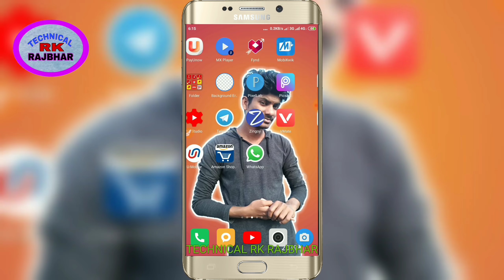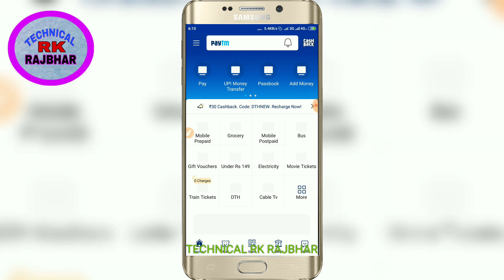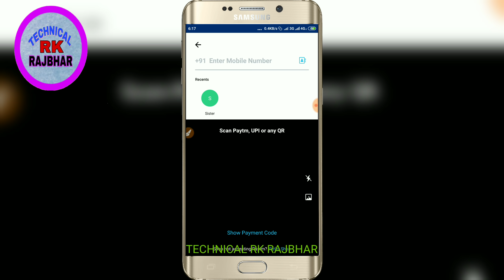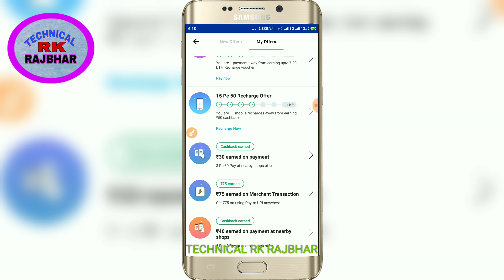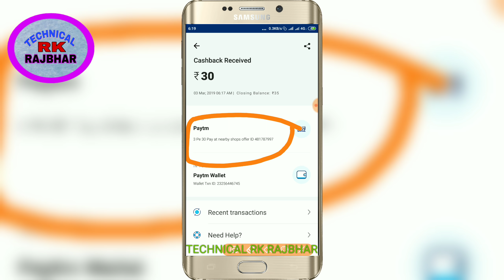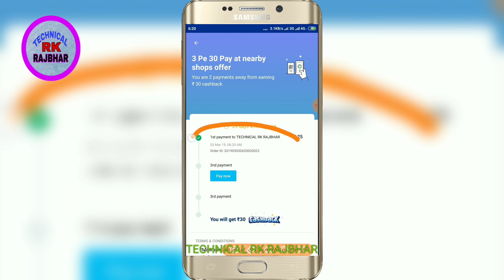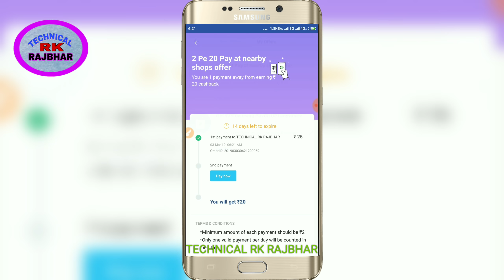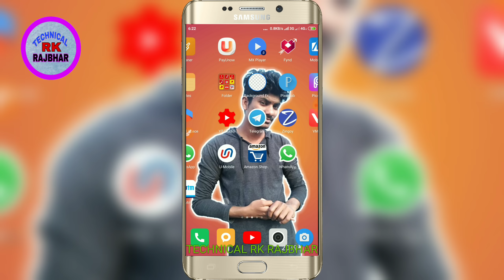Paytm 3 pe 30 and 2 pe 20 offer Live Count trick || ALL MERCHANT पे || 2019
दोस्तों आज में एक ऐसा ट्रिक लेके आ गया हूं जिसकी मदद से आप भारत में कही पे रहते हो और आपका merchent account कितना हु पुराना हो जो मैं ट्रिक बताया हु उसकी मदद से आप 100% 3 ले 30 और 2 पे 20 offer count कराकर अपने offer को complite कर सकते है । और जितना आपको कैशबैक मिलने वाला हो उतना कैशबैक अवश्य मिलेगा । लेकिन आपको वीडियो को पूरा देखना होगा

धन्यवाद

Your query

Paytm new scan pay offer | Paytm 3 pe 30 offer | scan pay offer |

Paytm New 3 pe 30 offer || paytm upi transaction offer || MONTHLY20 is back

Paytm Cash back Offer Today | Paytm 3 Pe 30 Scan & Pay Offer | paytm scan And Pay count Issue Solved

Paytm Scan & Pay Offer Not Count !! ALL PROBLEM SOLVED

How to payment paytm merchant 10 pe100 & 3 pe 30 near by shop offer | paytm 2 new merchant offer

Paytm 3pe 30 pay at Near by Shop Offer Counting Trick 2 pe 20 Problem Solve

Paytm 3 pe 30 offer || pay nearby and get 30 cashback

Paytm Today New 3 Pe 30 Cashback Offer Get ₹30 Free PayTm Cash Per Account

Paytm 3 pe 30 offer is working now. Live proof

Paytm All Scan & Pay Offer Count Problem Solution | 10 Pe 100, 3 Pe 30, 2 Pe 20

Paytm 2 pe 20 Scan & pay Problem Solved
How to solve Paytm 10 pe 100 scan and pay offer problem||why not count 10 pe 100 offer

Paytm UPI Offer 2 pe 75 cashback  | How To Get Rs 75 Cashback on using Paytm UPI?

Paytm 3pe 30 pay at Near by Shop Offer Counting Trick 2 pe 20 Problem Solve Paytm3pe30and2pe20offerLiveCounttricALLMERCHANTपे 2019